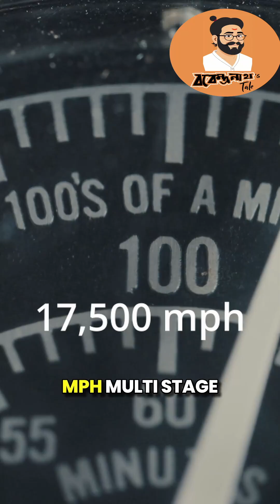How Rockets Launch 🚀 | Rocket Science Explained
🚀 Ever wondered how rockets blast into space?
In this video, we break down the science of how rockets launch. From powerful engines burning fuel to the laws of motion that push rockets skyward, it’s all about Newton’s Third Law: for every action, there’s an equal and opposite reaction.

Learn how rockets overcome Earth’s gravity, why multi-stage designs are needed, and how engineers make space travel possible.

From satellites to astronauts, every launch begins with the same simple principle — fire, thrust, and lift-off!

🔬 Discover the science that makes space exploration possible.